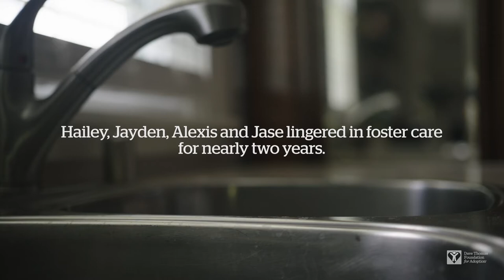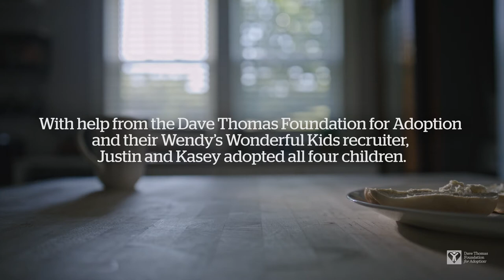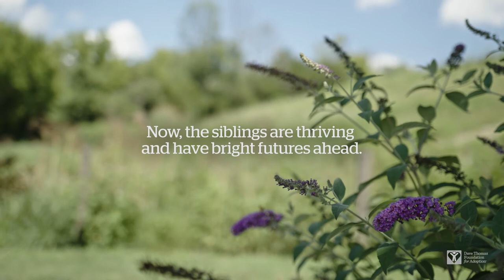Hailey, Jayden, Alexis and Jase's Story (KY) | Dave Thomas Foundation for Adoption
For nearly two years, siblings Hailey, Jayden, Alexis and Jase lingered in foster care after experiencing abuse and neglect. Thankfully, their journey changed when they were adopted by Jayden’s fifth-grade teacher, Justin, and his wife, Kasey, with help from the Dave Thomas Foundation for Adoption’s Wendy’s Wonderful Kids program.